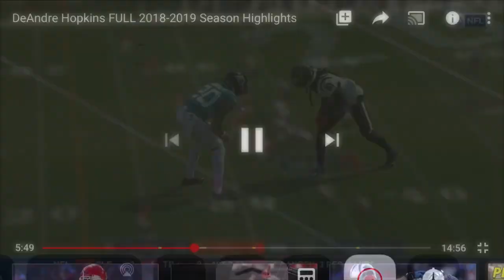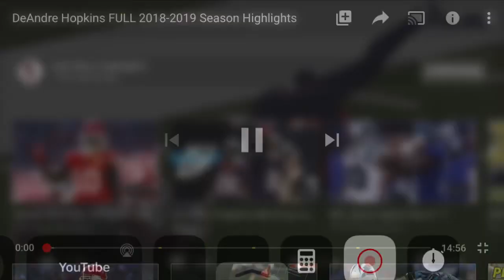Deandre Hopkins Highlights || Roxanne